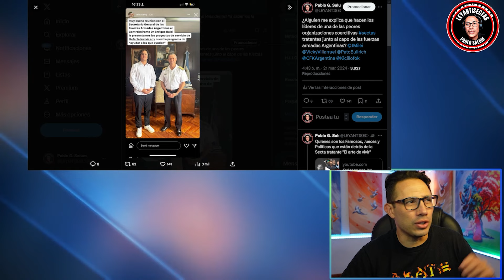PELIGROSA SECTA se INFILTRA en las FUERZAS ARMADAS ARGENTINAS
Descubre cómo una peligrosa Organizacion Coercitiva secta ha logrado infiltrarse en sus filas, amenazando la integridad y la seguridad nacional.

👨‍💼Contratar Asesoría Personalizada
👩‍🦰 Enviar tu Testimonio

📣 ¡Apoya nuestra lucha contra las organizaciones coercitivas y la creación de contenido independiente! 🤝

¿Cómo puedes apoyarnos?

 *APORTE ÚNICO colaborativos, pueden utilizar el siguiente ALIAS de Mercado Pago: "LEYANTISECTAS".

¿Qué obtienes al unirte a nuestras Membresías de YouTube?
✨ Acceso a Estrenos y Videos Exclusivos
✨ Destaque en el Chat en Vivo: